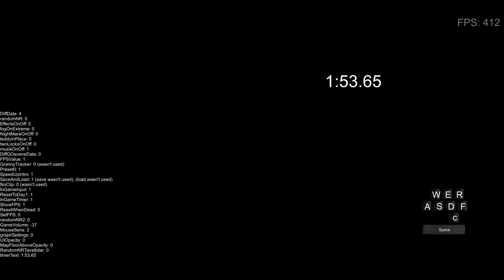Granny PC Any% Speedrun IN 2 MINUTES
AAAAAAAAAAAAAAA FIRST RUN EVER BRO